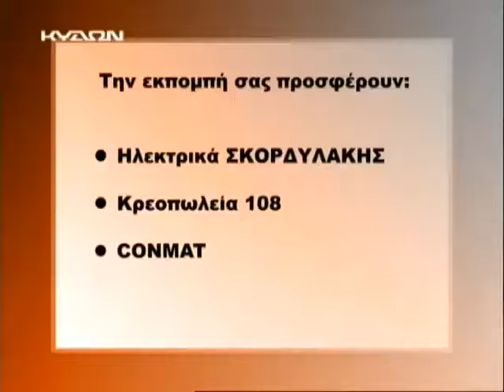ΣΕΡΓΙΑΝΙ ΜΕΡΟΣ Δ'